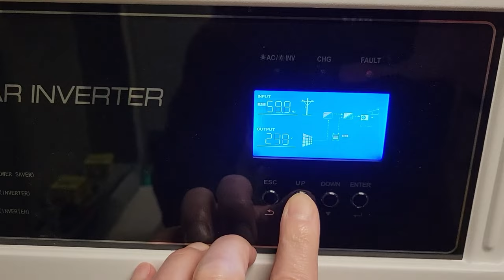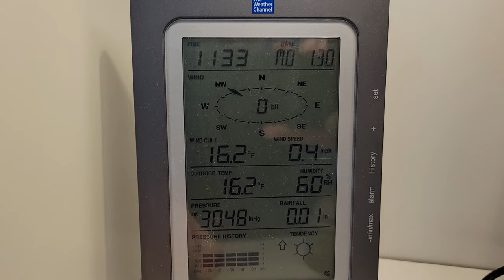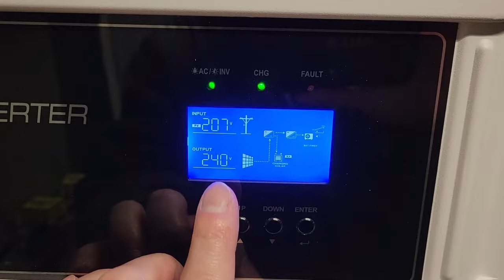Leaf Blowers are Snow Blowers?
Do Leaf Blowers really work as Snow Blowers???

Shout Out to TimCat for the video you shared!

Support Section⤵

Become part of the BOOOOOM Team for as little as $1! Check me out at 🔗

Top Supporting BOOOOOM Team Members:
💥Leslie R. Isgrigg-Diy Solar & Powerwaller
💥Shawn Maker-Diy Solar & Powerwaller

Exclusive BOOOM Team Supporters:
Carlton Jones, Rodney Eggleston, Levi

Andy Mass @Electronic Recycling (Best Dude EVER)

ETH 🔗0x10E0AC75f9F053f146D6d003678F1c9BA1893dCb

Want to send something Small?
Send to:⤵
AveRage Joe

Something Big like a Battery thru UPS, FedEx or DHL?
Send to:⤵
AveRage Joe
608 N Saddle Creek Rd # 31562